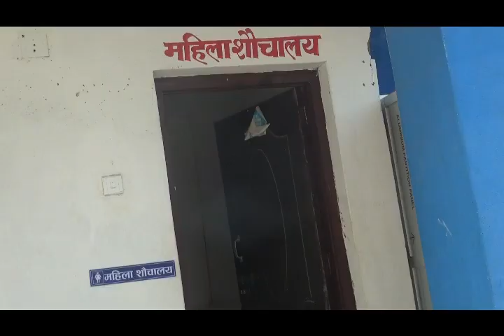भेरी गगा नगरपालिकाको छिन्चु स्वास्थय चौकीको नया सेवाहरु शुरु भएपछि नागरिकहरु खुसी हुदै